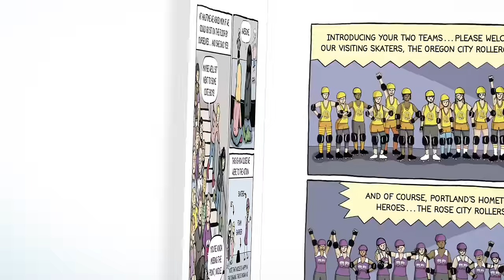ROLLER GIRL book trailer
“Roller Girl's message of self-discovery, friendship, and perseverance will roll its way right into your heart.” —Raina Telgemeier, New York Times bestselling author of Sisters

The Newbery Honor Award Winner and New York Times bestseller Roller Girl is a heartwarming graphic novel about friendship and surviving junior high through the power of roller derby—perfect for fans of Raina Telgemeier's Smile!

For most of her twelve years, Astrid has done everything with her best friend Nicole. But after Astrid falls in love with roller derby and signs up for derby camp, Nicole decides to go to dance camp instead. And so begins the most difficult summer of Astrid's life as she struggles to keep up with the older girls at camp, hang on to the friend she feels slipping away, and cautiously embark on a new friendship. As the end of summer nears and her first roller derby bout (and junior high!) draws closer, Astrid realizes that maybe she is strong enough to handle the bout, a lost friendship, and middle school… in short, strong enough to be a roller girl.

In this graphic novel debut that earned a Newbery Honor and five starred reviews, real-life derby girl Victoria Jamieson has created an inspiring coming-of-age story about friendship, perseverence, and girl power!